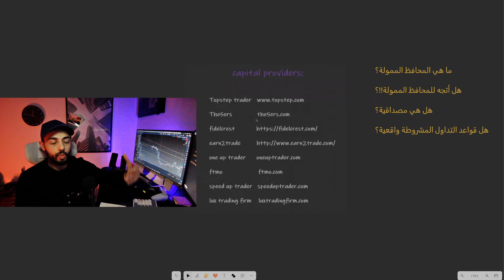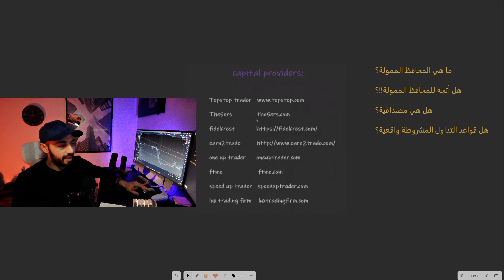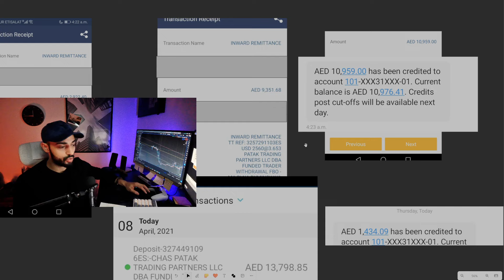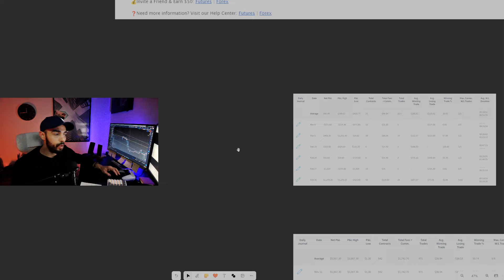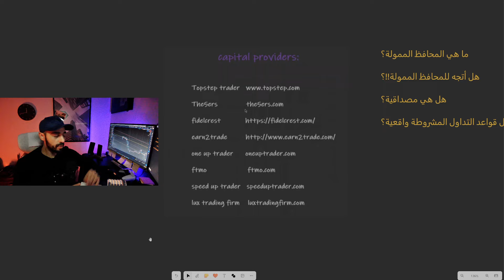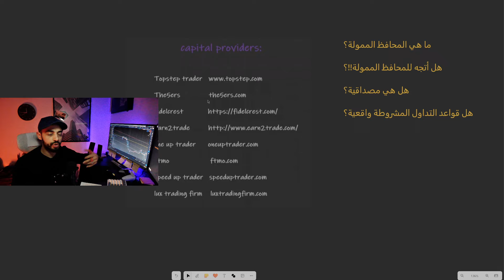مصداقية المحافظ الممولة ! و هل استطعت سحب أرباح من تداولاتي! "بالأدلة"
a/ تداول من منظور المزاد!

livewiretrading.net